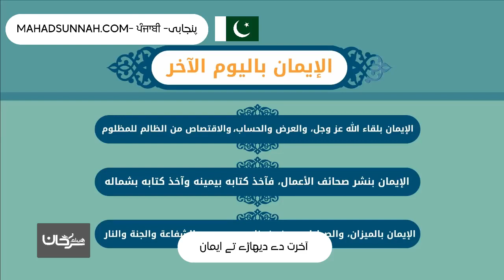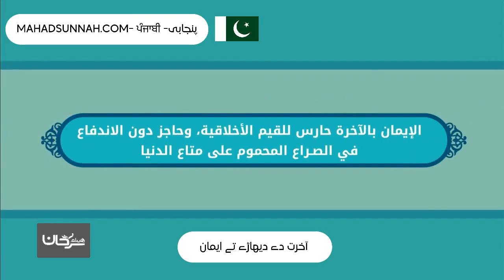آخرت دے دیہاڑے تے ایمان